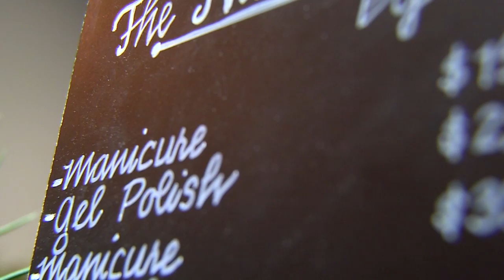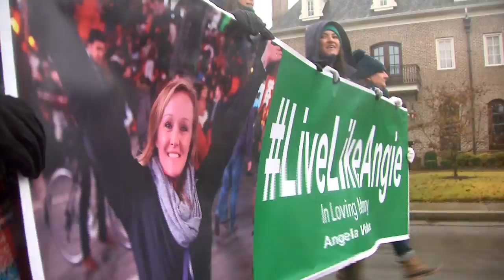Murfreesboro Christmas Parade honors Angie Walker, woman killed in Christiana tornado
The Murfreesboro Christmas parade has grown into a huge holiday tradition. This year brought something special, a powerful tribute to a woman who helped make the parade into what it is today.